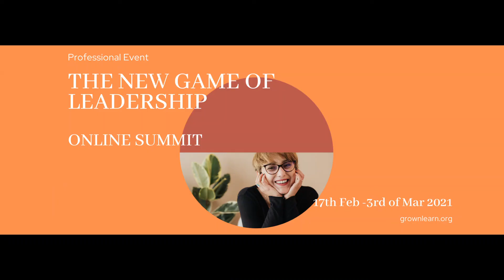The New Game of Leadership Vision with Zorina Dimitrova for Grownlearn.org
Zorina Dimitrova - Trainer in success and creating business with meaning talks to Marcy Neumann - the heart-shift coach, about leadership and her vision behind organizing the online summit "The New Game of Leadership" - 15. Feb - 3.Mar.2021, featuring 15 inspiring expert speakers.
To find out more about the online summit and pre-register for FREE , go

You want to just listen to our talks? – Go to the Grownlearn Podcast

Healnlearn is the official youtube channel of healnlearn.com - a platform for online consultations with experts in mental, spiritual and life well-being. Our experts come from various fields and follow diverse methodologies, such as psychology, psychotherapy, NLP, hypnotherapy, nutrition, relationship and business advice, beauty and charisma, energy healing such as theta healing, reiki, access bars and others. We publish videos a few times a week, in which we give tips for a better life and share stories.